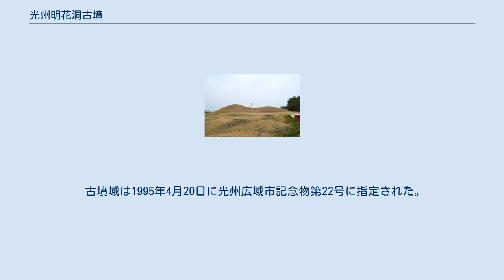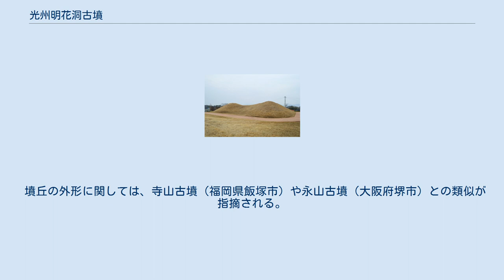光州明花洞古墳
光州明花洞古墳（クァンジュ めいかどうこふん/ミョンファドンゴブン）は、大韓民国（韓国）光州広域市光山区明花洞にある古墳。
形状は長鼓墳（前方後円形墳）。
光州広域市記念物第22号に指定されている（指定名称は「명화동장고분（明花洞長鼓墳）」）。
 朝鮮半島南部には長鼓墳10数基が分布し、日本に多く存在する前方後円墳との関連が指摘されるが、本古墳はそのうちの1つになる。
 朝鮮半島南部、光州広域市西部の標高30メートルほどの丘陵上に築造された古墳である。
1993年と1994年の2度、国立光州博物館により発掘調査がなされている。
 墳形は前方後円形で、前方部を北北西に向ける。
現在までに墳丘西側は民家、後円部南側は畑、前方部中央は現代墓の建設により変形を受けている。
前方部は扇状の広がりが認められる一方、墳丘表面には葺石・段築・造出などの外部施設は認められていない。
墳丘周囲には盾形の周濠が巡らされているほか、墳丘裾の一部には円筒埴輪状の土製品列が確認されている。
この土製品には格子文や鳥足文が倒立技法で施されているほか、その製作には百済の陶質土器との関連が指摘される。
 埋葬施設は横穴式石室で、後円部西寄りに築造されている。
石室は破壊を受けており、石室系譜などの詳細が明らかでないが、羨道を西側くびれ部方向（現在は非開口）とし、推定規模は長さ2.15メートル・幅2メートル・高さ1.5メートルを測る。
石室からは石鏃・胡籙金具・鉸具・陶質土器片などの百済系文物が発見されており、他地域からの文物は見つかっていない。
また特に釘などの発見から、木棺が玄室に安置されたと見られている。
 この明花洞古墳は、墳形・出土品などから三国時代の6世紀前半から中頃の築造と推定される。
なお、古墳の下からは青銅器時代の住居跡が発見され、当地での古くからの人々の居住が推測される。
しかし一帯に在地系古墳の系譜はなく、この明花洞古墳はこの地域で突如出現した古墳になる。
 古墳域は1995年4月20日に光州広域市記念物第22号に指定された。
出土品は国立光州博物館に展示されている。
 横から望む墳形（右が前方部） 古墳の規模は次の通り。
 墳丘の外形に関しては、寺山古墳（福岡県飯塚市）や永山古墳（大阪府堺市）との類似が指摘される。